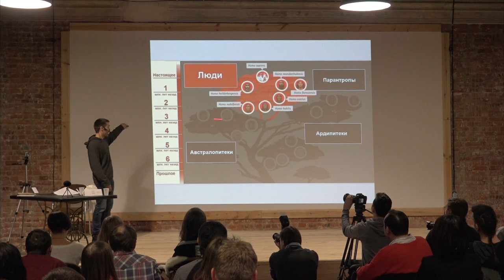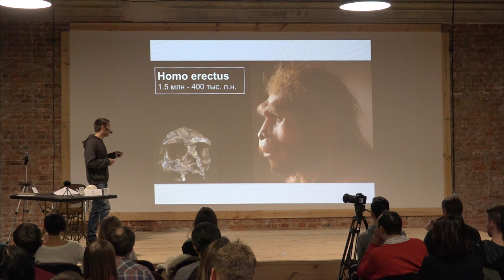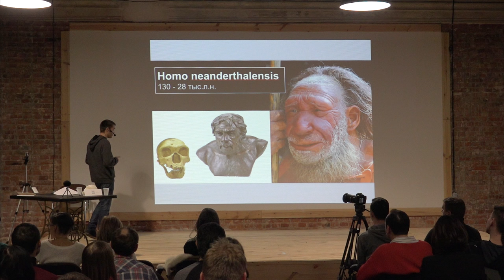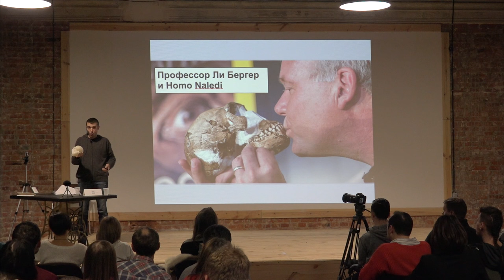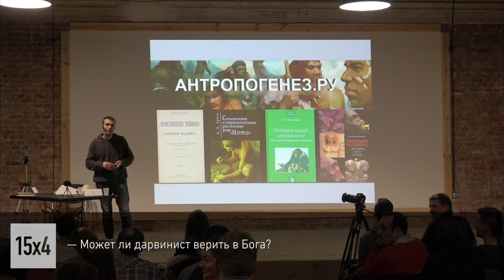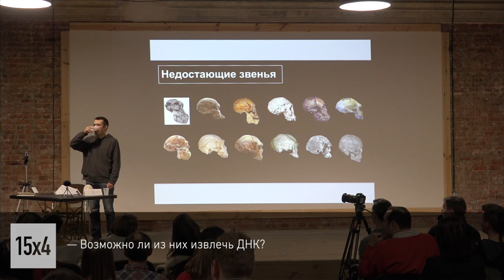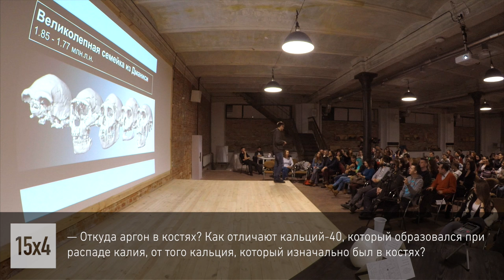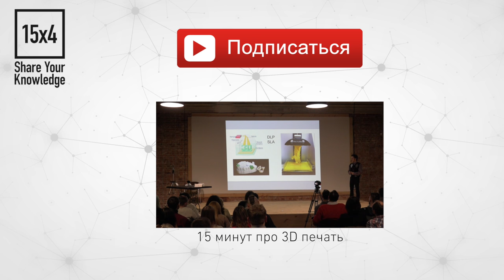15x4 - 15 минут про происхождение человека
"Я расскажу о последних двух миллионах лет — о запутанной истории становления рода Homo. Сколько существовало видов людей, где они были, сколько одновременно было разных видов, куда делись другие и зачем палеоантропологам сидеть на диете?" - Юрий Гошовский

15х4 - это сообщество молодых ученых и фанатов науки.